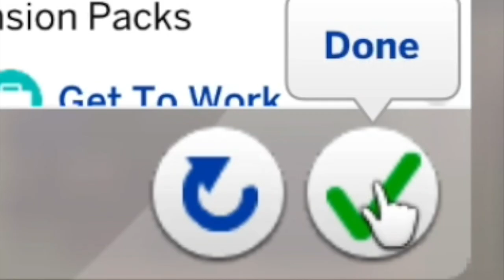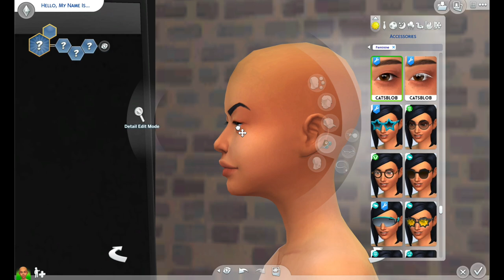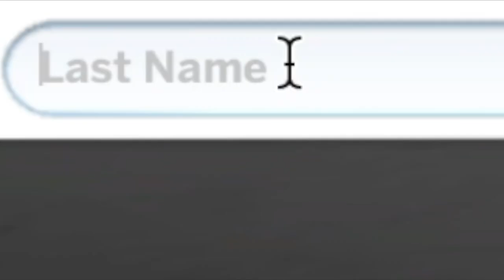Making a Base Game BADDIE in The Sims bc i'm bored... lol | The Sims 4 | CAS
This sim MAY be base game, but she IS NOT basic!! lmaoo
Watch as I transform a randomized sim into a base game BADDIE!!! bc she cute af and deserves it ❤️

Join the familyyy  I love all 10 of you! 🥰

EA SAYS they updated skin tones... but I play on a laptop so theres NO change for me + thousands of other players like me! I heard that in the future they will have a wheel/spectrum to choose from but 😒 idk we'll see how ts goes.

KEEP UP WITH MY ALL MY SOCIALSSSS✨🥰👽
Snap: @mikimirae

If you would like to join in on all the fun and submit sims under a hashtag for my LP then you should
FOLLOW ME ON THE SIMS 4 GALLERY @MIKIMIRAE !
You can find all of my families and houses I've built/use in my game!! Make sure to check the CC tab!

Don’t forget to LIKE the video for more!